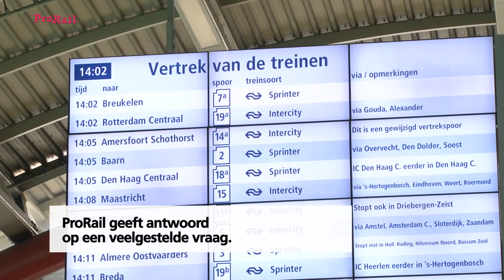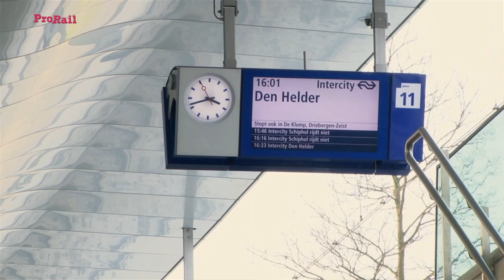Hoe weet ProRail of treinen op tijd rijden?